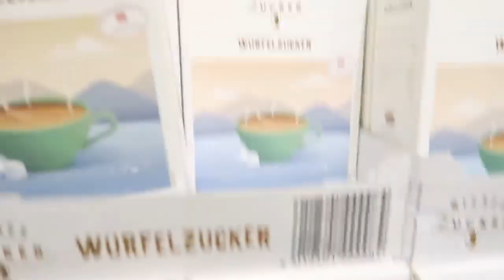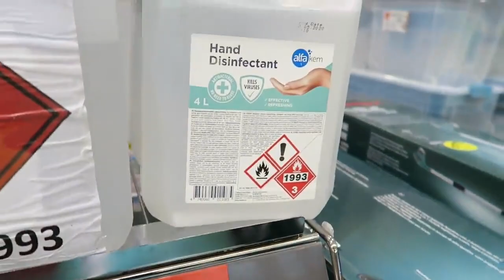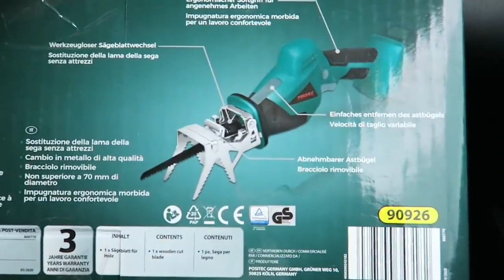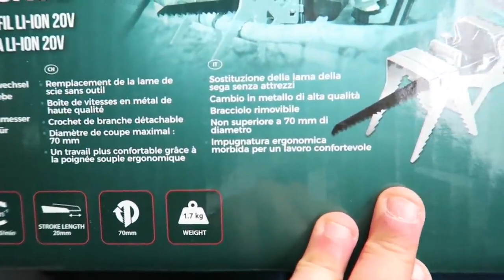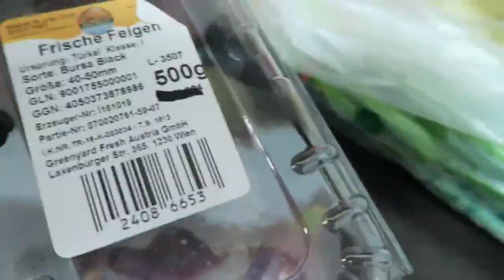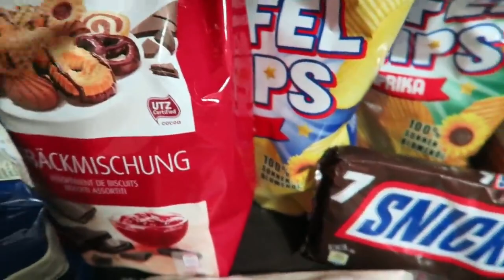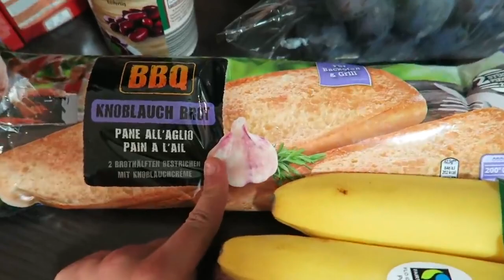1.140 TL TUTTU ❌ DEV MARKET ALIŞVERiŞi | VLOG 🦋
1.140 TL TUTTU ❌ DEV MARKET ALIŞVERiŞi | VLOG 🦋